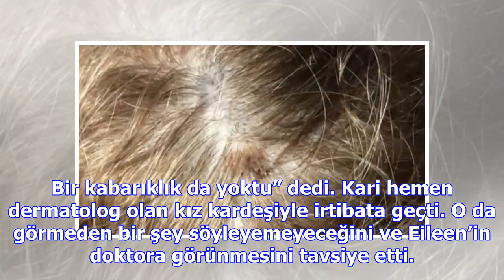Kuaförü tam saçını boyayacakken gördü ölümden döndü!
Eileen Corey, 80’li ve 90’lı yollarda sağlık muhabirliğini yaptı. Hayatında değişmeyen tek şey ise ç...